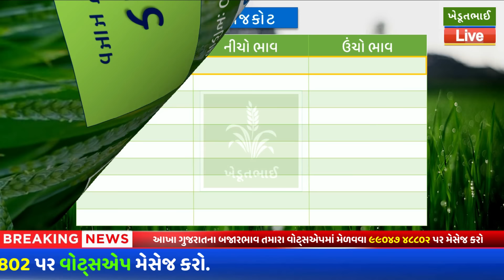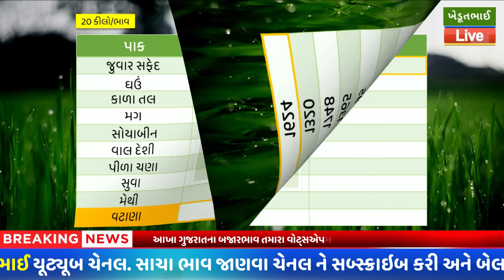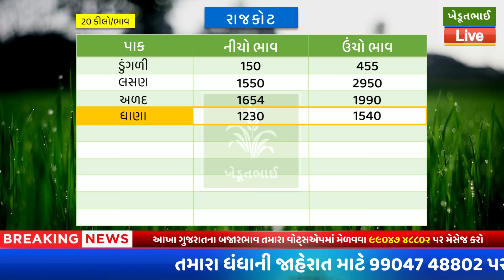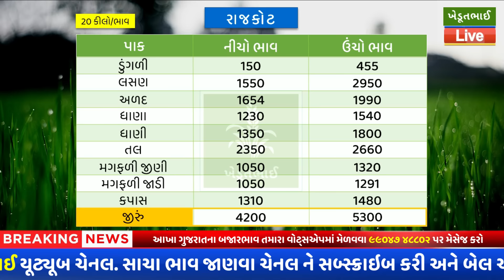Rajkot APMC: 01 06 2024 | Rajkot aaj na bajar bhav | રાજકોટ આજના બજાર ભાવ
Rajkot APMC: Rajkot aaj na bajar bhav | રાજકોટ આજના બજાર ભાવ | aaj na bajar bhav

gondal marketing yard bazar bhav, ખેડુ ભાઈ, rajkot gondal market,rajkot gondal market,rajkot market,rajkot gondal yard na bhav, ખેડૂભાઈ, aajna bajar bhav 2022, khedutbhai